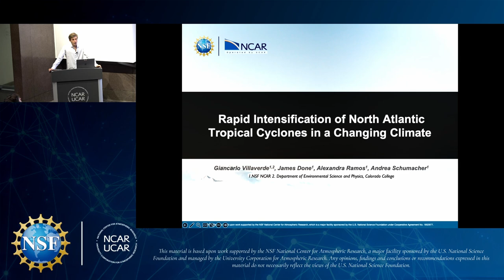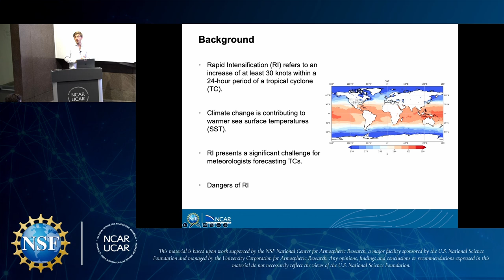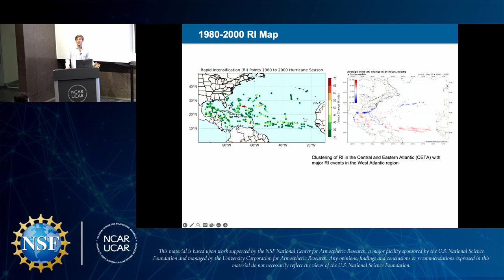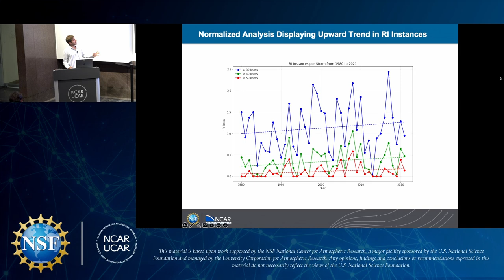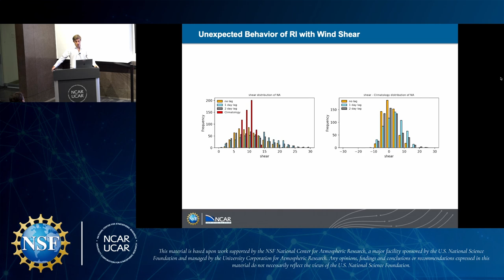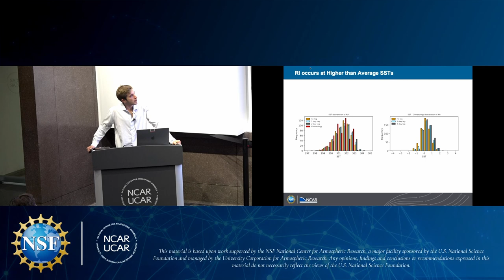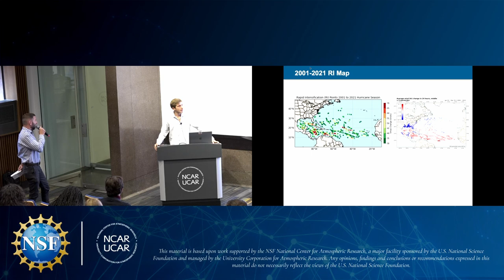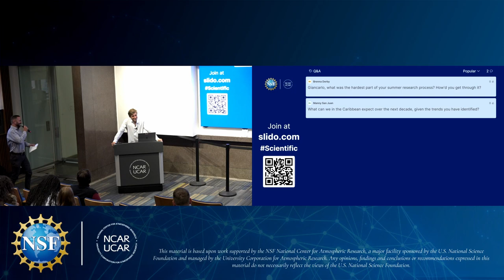2024 NESSI Presentation - Giancarlo Villaverde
Watch 2024 NESSI intern Giancarlo Villaverde's end-of-summer presentation: Rapid Intensification of North Atlantic Tropical Cyclones in a Changing Climate.